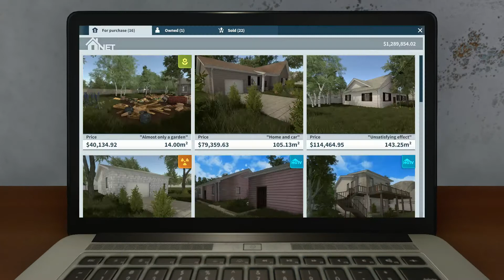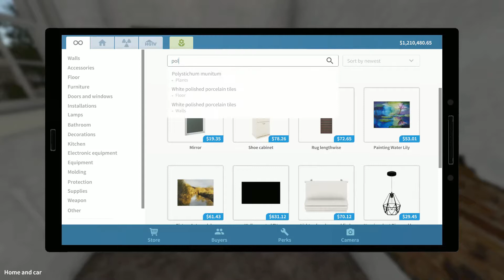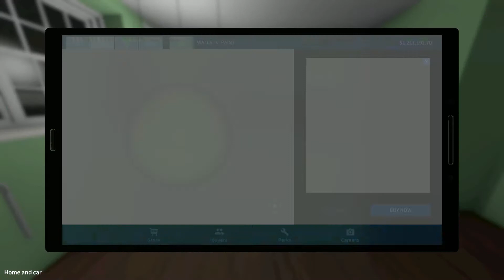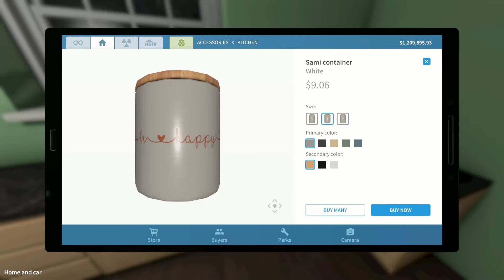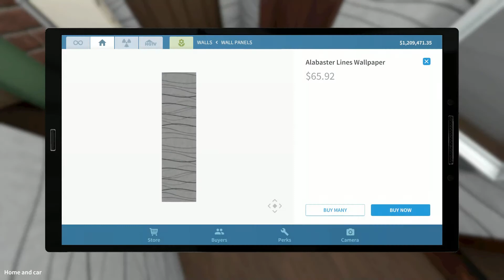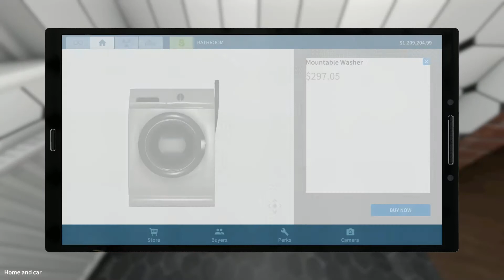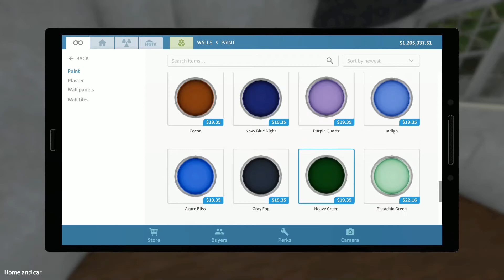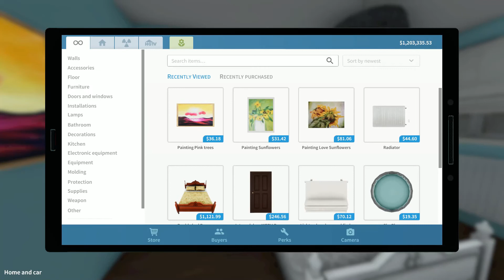House Flipper!! Episode 15